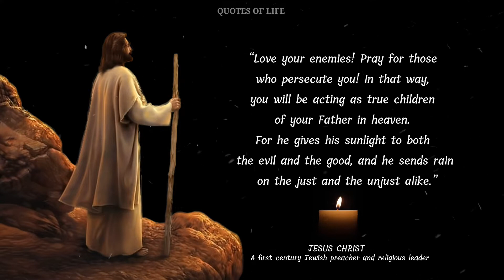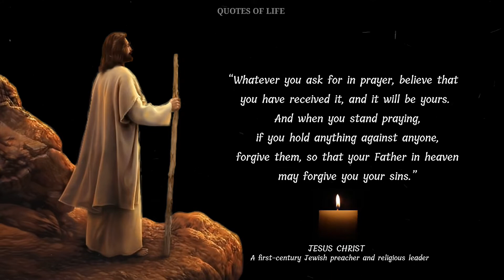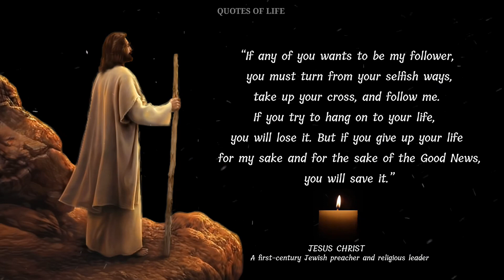When you need encouragement and refreshment for your soul, listen these Powerful Quotes by Jesus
Jesus Christ is the best being to be brought into the world on this planet - our ideal model. He is Lord of masters, the Creator, our Savior, and He came to Earth so we could live with God once more.

We hope you appreciate these powerful quotes by Jesus Christ.